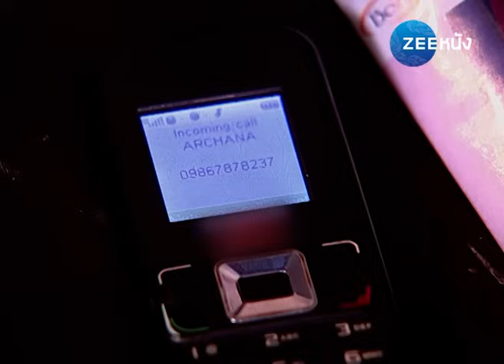สายใยรัก 2 | EP. 88 (2/2) | Zee Nung (ซีหนัง)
อาชานา หญิงสาวจากครอบครัวชนชั้นกลาง ที่ครอบครัวของเธอหวังจะให้แต่งงานกับผู้ชายที่ดี มีฐานะสูงกว่า แต่สุดท้ายเธอกลับได้แต่งงานกับมานาฟ ชายหนุ่มจากครอบครัวยากจน เพราะแม่ของมานาฟโกหกว่า มานาฟนั้นเป็นวิศวกร แต่แท้จริงแล้วมานาฟเป็นเพียงช่างเครื่องเท่านั้น ถึงแม้ทุกคนจะรู้ความจริงในภายหลัง แต่อาชานาและมานาฟ ก็ค่อย ๆ ตกหลุมรักกัน
จนกระทั่ง ซาชิน น้องชายของมานาฟได้เสียชีวิตลง ภรรยาของซาชินที่กำลังตั้งท้องอยู่จึงขอร้องให้มานาฟ หย่ากับอาชานา และมาแต่งงานกับเธอแทนเพื่อให้เขามาช่วยดูแล ไม่ให้ลูกของเธอที่กำลังจะคลอดต้องขาดพ่อ